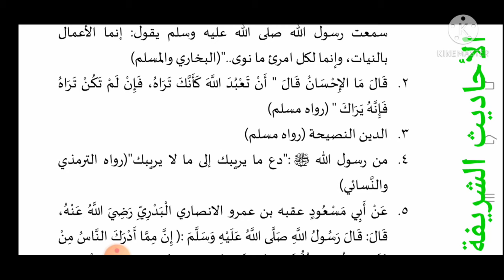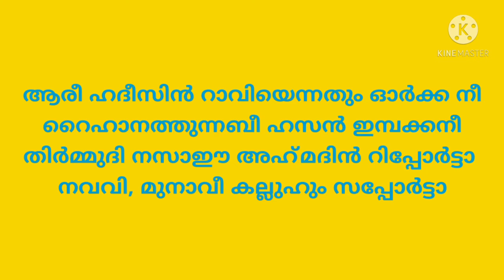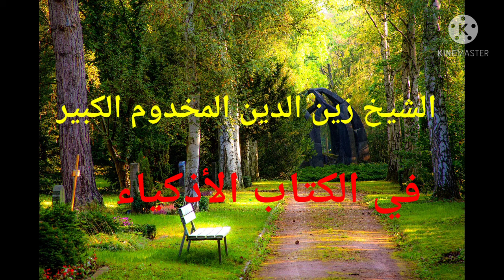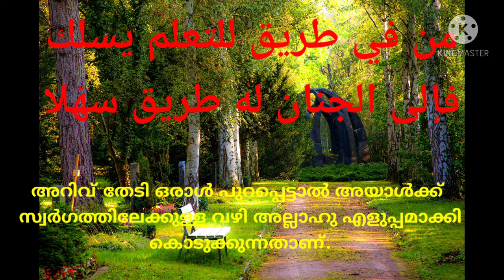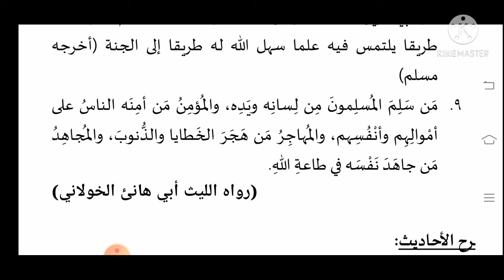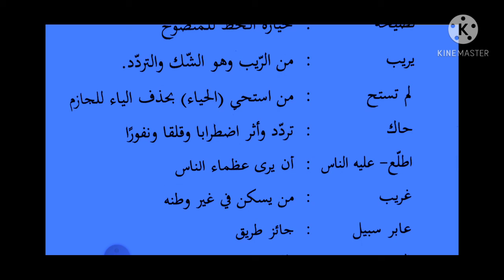من الحكمة/Part 1/الخواطر/Third Semester BA/BSc Arabic